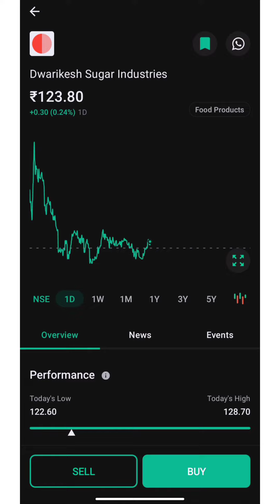Dwarikesh Sugar Industries share latest news!खरीदे या बेचें video zarur dekhe